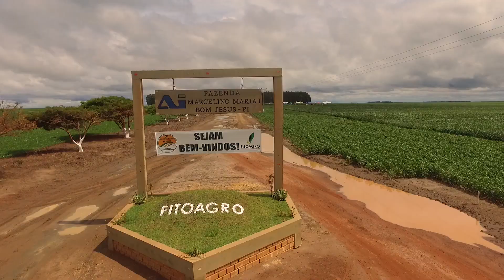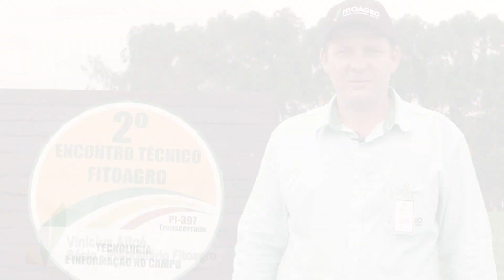2º Encontro Técnico Fitoagro / Bom Jesus - PI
O 2º Encontro Técnico Fitoagro foi realizado na Serra do Quilombo na Fazenda Marcelino Maria 1 em Bom Jesus-PI. Tivemos  a presença de produtores rurais, Técnicos, Agrônomos e envolvidos no Agro.
Foram aproximadamente 600 participante dos estados do Piauí, Maranhão e Bahia que vieram em busca de novas  tecnologia e informações geradas no campo.
Tivemos um dia bastante produtivo, com varias palestras nos stands abordando diversos temas nas culturas de soja, milho e algodão.
Assim concordando que a busca pelo conhecimento é o melhor caminho para geração de resultados.